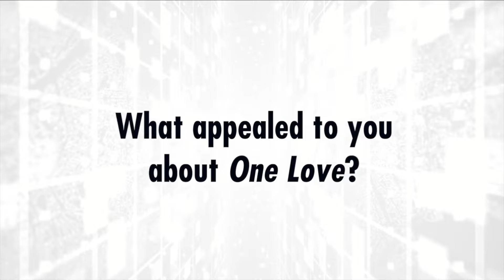Barış Kılıç Q&A on KŞ/One Love in English